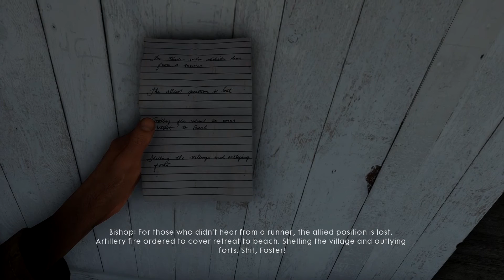Battlefield 1 War Stories - The Runner - Message Runner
and
Follow me for Real-Time Updates On uploads and news!